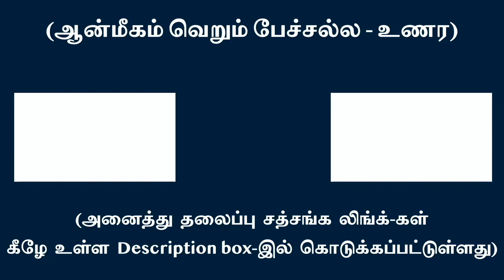மனம் இறந்த ஞானியின் வாழ்க்கை எப்படி இருக்கும்... ?